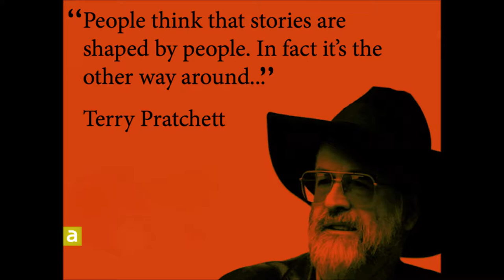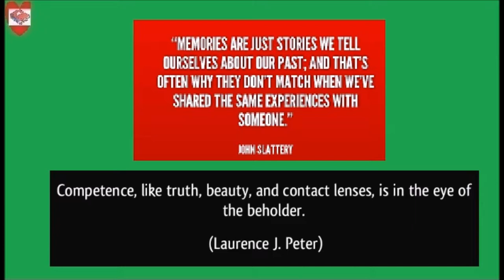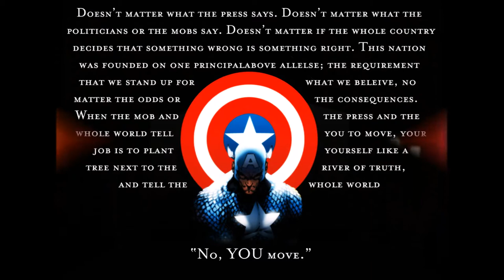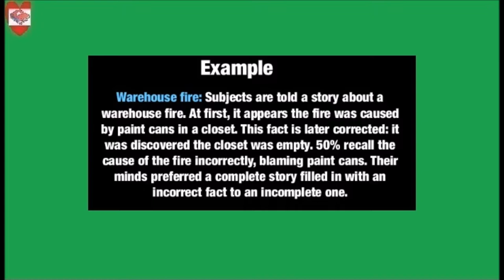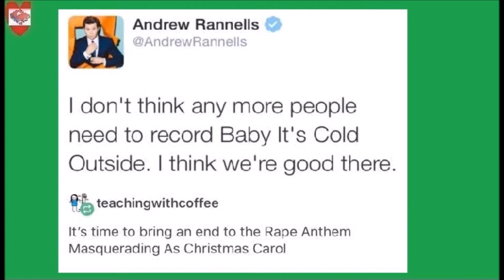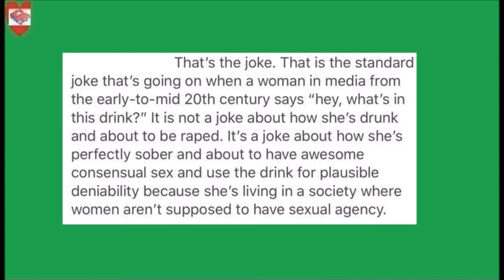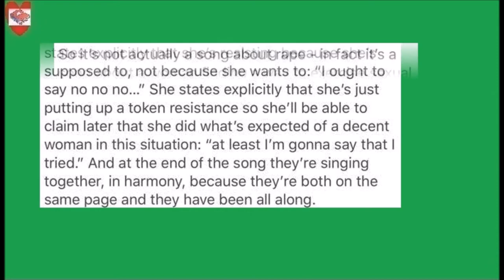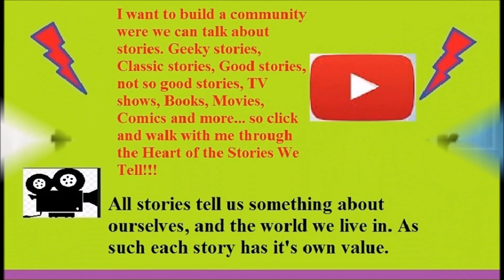The Heart of the Back Fire